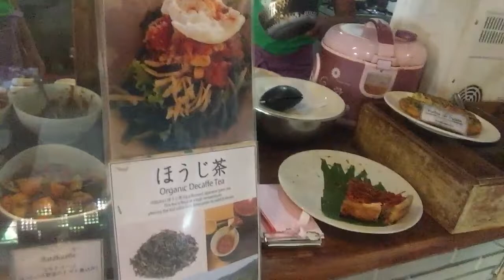【warung sopa】ウブドのベジタリアン食堂のご案内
今日はウブド・スグリワ通りにあるベジタリアンワルンです。（ワルンとは日本の食堂や、昭和の雑貨屋の様な意味です。え、雑な訳？）

私、生島尚美とスペイン人の友人2人がオーナーで、sisiが運営のコンサルをしています。

テーマは【白い三角巾を巻いたおばちゃん達がワイワイと料理をしている、ベジタリアン食堂】

なので素材にとことんこだわり、究極のベジタリアン料理、、、てな訳では無く、リーズナブルな料金で食べたい分だけ選べる、まさに私の子ども時代、大阪は堺の実家が営んでいた食堂をイメージしています。